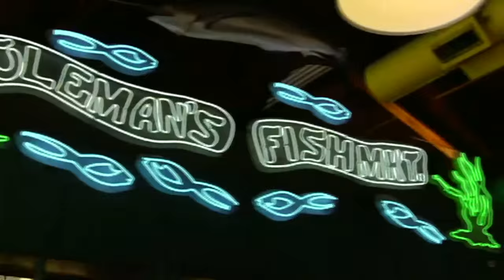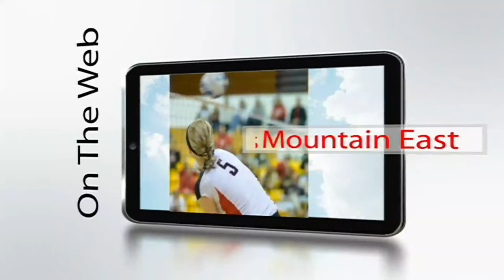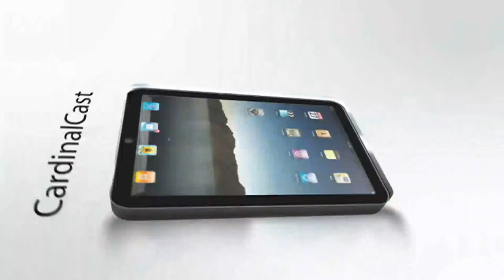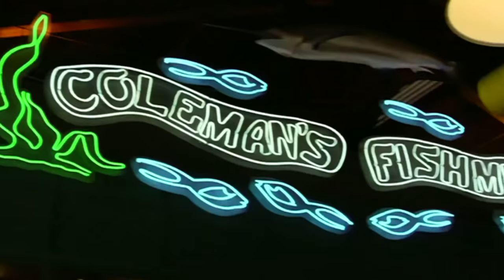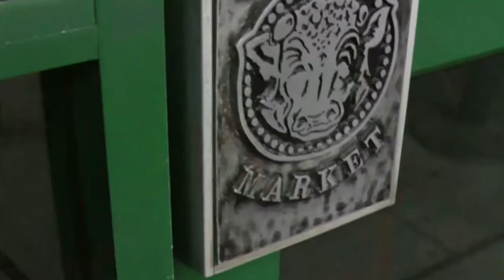WJU Rugby hosts Franciscan